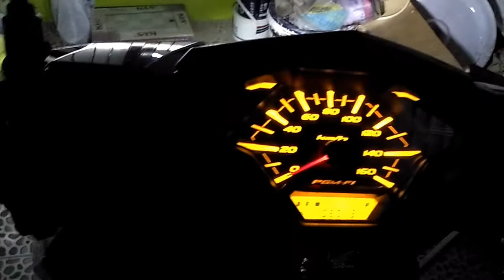Vario tiba2 mogok, kabel sensor standar samping putus dimakan tikus